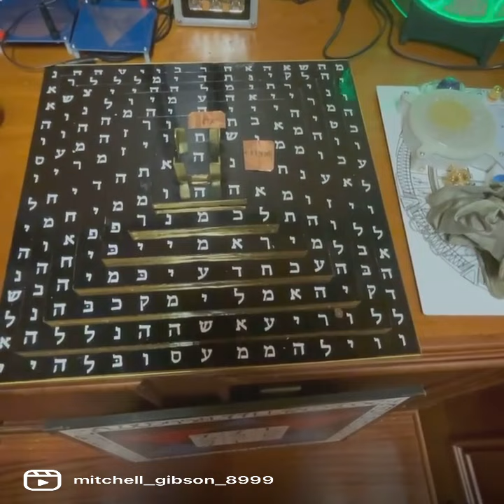The Master Presents Master Class: Magical Healing (Part I) - Preview